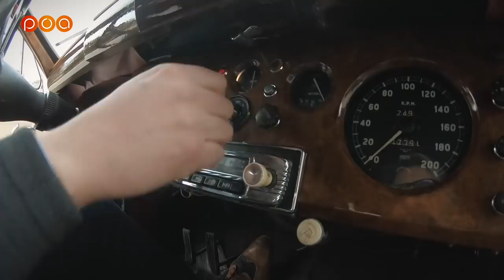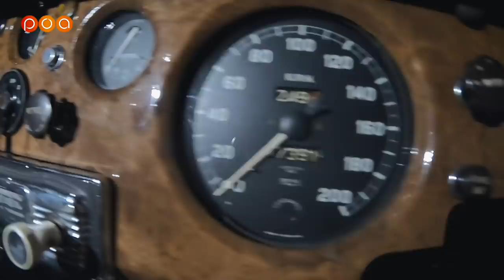Incroyable, cette Jaguar roule au Cognac !!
POA rencontre une Jaguar MRK VII de 1954 qui va l'entrainer à la découverte d'un palace, d'une 2CV Chic et d'un bar à Cognac.
Merci à la gentillesse de Gaëtan, directeur marketing de l'hôtel 5 étoiles Chais Monnet à Cognac qui a été notre guide improvisé et notre chauffeur de maitre.